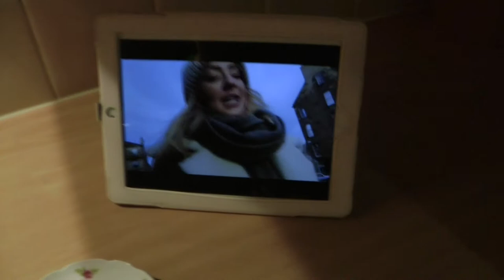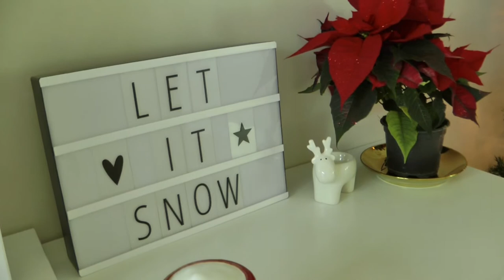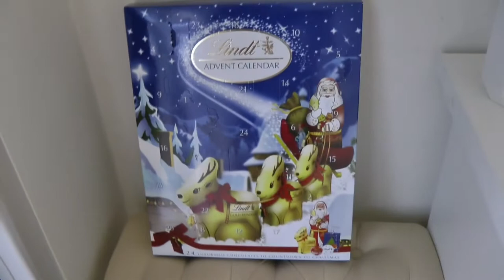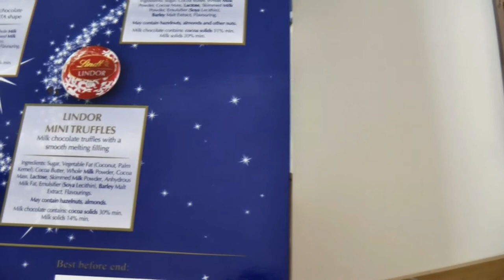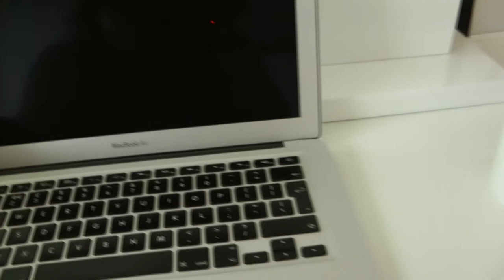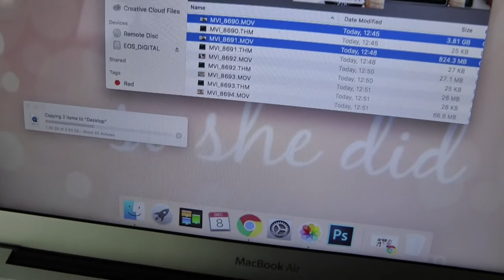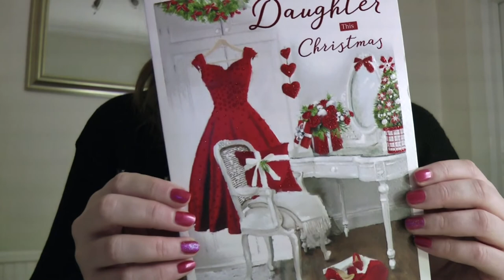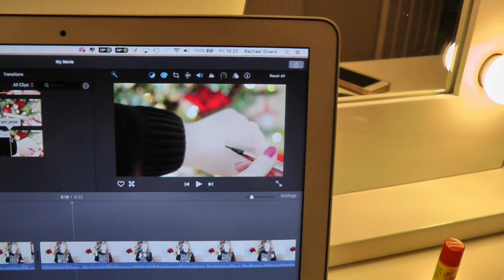Vlogmas 2017 week 1 | A surprise from Charlotte Tilbury | Rachael Divers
Welcome to a new Vlog! I hope that you enjoy it. More vlogs to follow soon :)

COME CHAT TO ME!

MUSIC
Ding-Dong Merrily